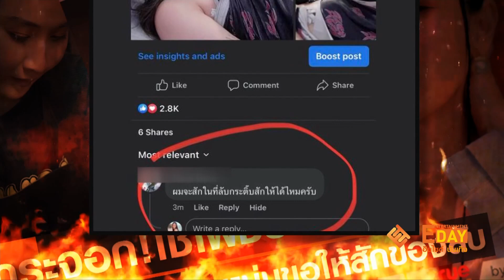"กระติ๊บ ชวัลกร" ปรี๊ดแตก โดยทักมาขอให้สักของลับ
Entertainment Day_100666

เป็นสาวสวยมากความสามารถที่เราจะได้เห็นกันบ่อยช่วงนี้ว่า "กระติ๊บ ชวัลกร" หันมาจริงจังเรื่องบทบาทการเป็นช่างสัก แต่ก็ไม่วายโดยชาวเกรียนโซเชียลเข้ามาปั่นป่วน โดย กระติ๊บ ได้โพสต์ภาพคอมเมนต์ของชายหนุ่มรายหนึ่ง ที่บอกว่า "ผมจะสักในที่ลับกระติ๊บสักให้ได้ไหมครับ" ซึ่ง กระติ๊บ ได้ระบุข้อความว่า เอากรณีตัวอย่าง

1 ในร้อยมาให้ดู อาชีพช่างสัก สำหรับติ๊บเป็นอาชีพที่มีเกียรติ 1.คือคุณไม่ให้เกียรติอาชีพนี้

2.คุณเห็นผู้หญิงเป็น object เป็นวัตถุ สิ่งนี้ติ๊บไม่อยากให้เกิดขึ้นกับใครก็

ตาม 3.ไปพูดกับแม่เ-ิงนะคะ เอาเฟสปลอมมาเล่น กระจอก!!!55555